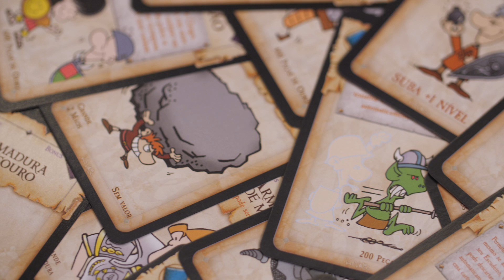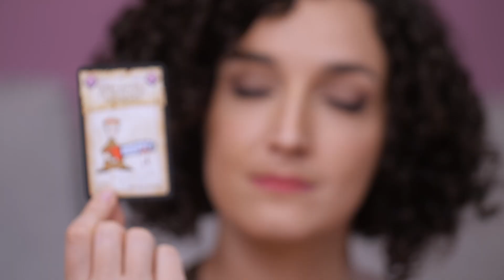Conheça MUNCHKIN | Mais Pedidos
Abra portas secretas e mate todos os monstros que cruzarem seu caminho. Trapaceie seus colegas, pegue todos os tesouros e saia correndo!
Munchkin é um jogo de cartas divertido e estratégico, perfeito para amantes de RPG que gostam de aventura e intrigas.